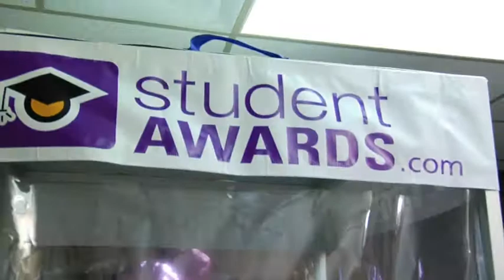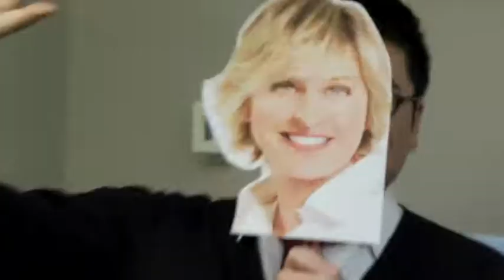Studentawards Cash Grab Contest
Watch Saloni Singh grab $4,305 in Studentawards Cash booth!